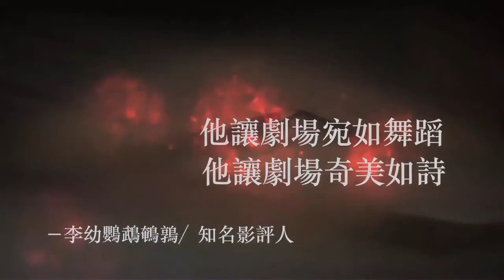Shapde 5.5劉守曜獨舞－trailer II-2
《Shapde 5.5》劉守曜獨舞
2014牯嶺街小劇場年度公演

他的獨舞新創身體Shape的詭寐／靈魂Shade的告白

劉守曜闊別個人舞台15年
生命經驗與影像本質的探索歷程
結合亞洲四地藝術家，肢體與影像跨界之作

「 年度公演」為牯嶺街小劇場最具旗艦地位的自製節目。每一至兩年推出的全新製作，邀請國內外的導演與編舞家駐館完成當代劇場製作。期望藉由邀請國內外重量級藝術家與台灣、亞洲各地藝術家的合作，不斷為台灣劇場環境開闢更為專業的對話場域，並重新理解當前亞洲內部的前衛藝術趨勢，促進亞洲各地之間表演藝術的創作與交流。

編舞/導演/演出：劉守曜

戲劇顧問：王墨林
舞蹈顧問：平珩
排練指導：陳品秀

影像統籌暨創作：區秀詒（馬來西亞）
影像創作：吳俊輝、馮建中（香港）、李少莊（澳門）

舞台設計：吳季璁
燈光設計：黃申全
音樂設計：李婉菁
服裝設計：何柏靑
攝影紀錄：許斌

舞台監督：張以沁
技術統籌／導演助理：林育全
影像製程數位攝影：詹嘉文
影像製程16釐米攝影：蔡維隆
現場數位影像執行：俞云冰（馬來西亞）
16釐米製作／放映助理：：林承翰

技術人員：高德宇、林省吾、陳俞臻、黃志勇、楊宇軒、王庭悅、張君如、謝中誠、蔡鴻霖、何珊飴

製作人：姚立群
執行製作：王永宏、楊凱婷
行銷宣傳統籌：黃佩蔚
票務：陳昱君

平面視覺攝影： 馮建中(香港)、許斌、林育全
平面設計：劉孟宗
宣傳影像：黃鼎鈞、楊凱婷、林婉玉、李俊宏
翻譯：延光錫(韓國)、鄭顯旭(韓國)、許恬瑛、柯乃瑜

trailer II-2導演： 楊凱婷

運輸協力：王大哥

特別感謝：
電影欣賞、PAR 表演藝術雜誌、今藝術、Art Plus藝術地圖、美麗佳人、大誌雜誌、BINDO、劇場閱讀（澳門）、數位荒原、藝遊網

舞蹈空間舞團、雲門舞集舞蹈教室、表演藝術聯盟、世新大學廣電系

和支持、幫助本製作卻不及列舉的師長朋友們

主辦：身體氣象館
協辦：牯嶺街小劇場

*若為使用輪椅或大型器具輔助行動之觀眾，請務必提早於演出日前聯繫主辦單位，以利安排輪椅席位。

更多詳請，請密切留意 牯嶺街小劇場官網／臉書搜尋「牯嶺街小劇場」，或洽牯嶺街小劇場：